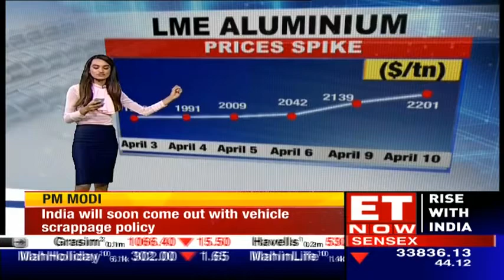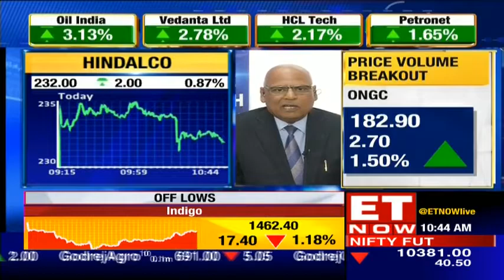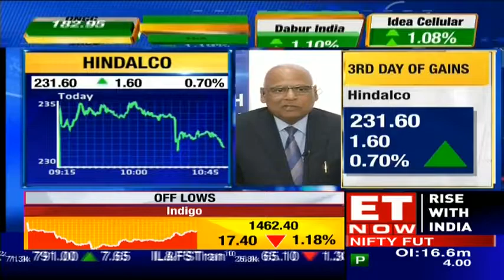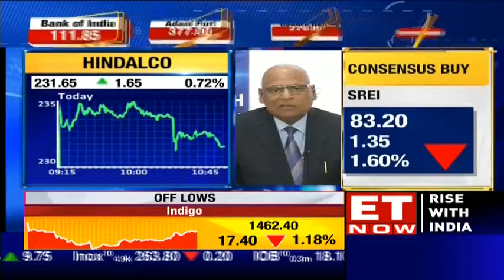Aluminium Powering Up, S K Rungta Talks To ET Now | Exclusive